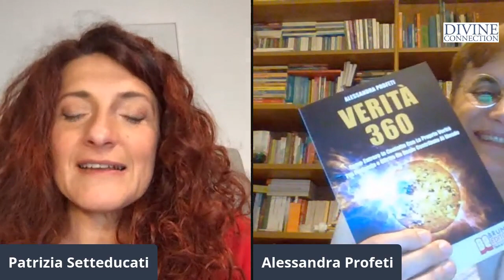STORIE DI SUCCESSO - 4 Chiacchiere con Alessandra Profeti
Intervista di Patrizia con Alessandra Profeti

Se ti piace questo video metti un like e lascia un commento